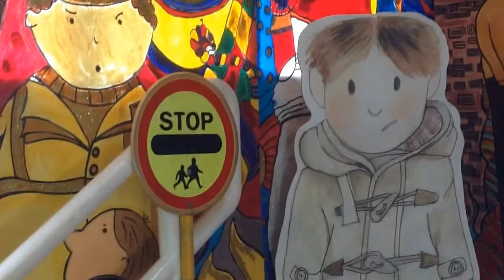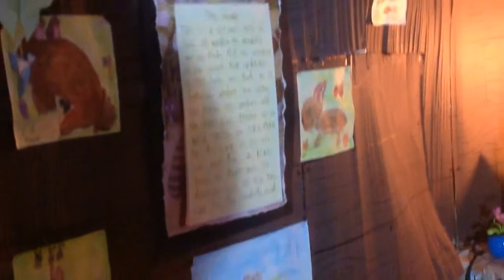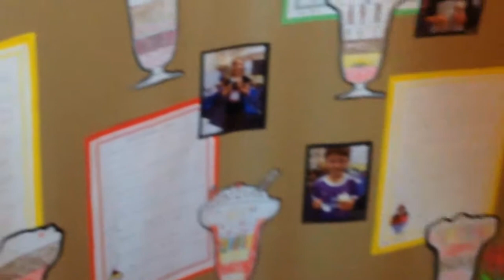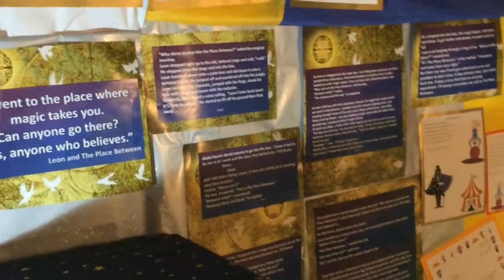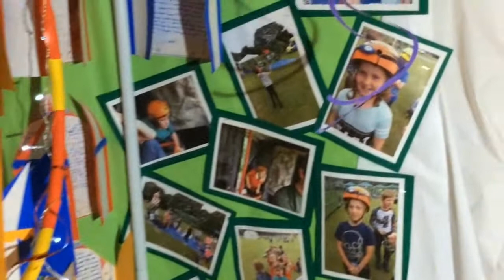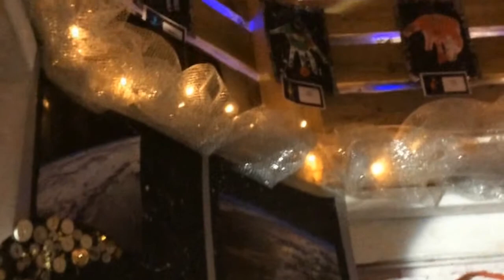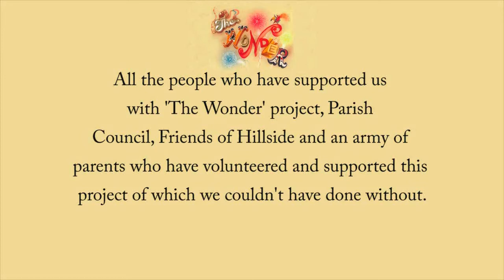Helsby Hillside Primary School - The Wonder Exhibition 2017